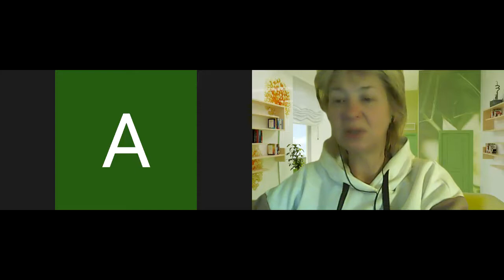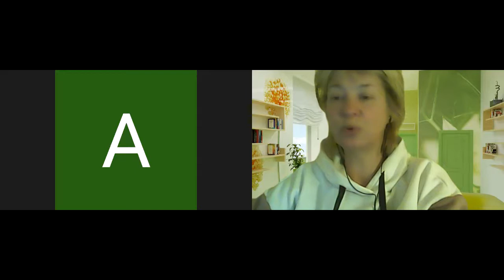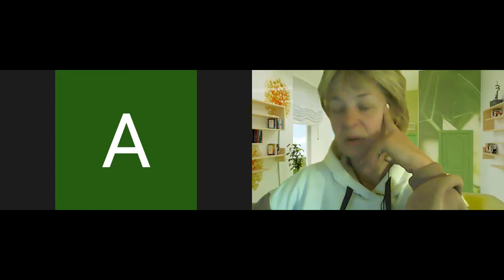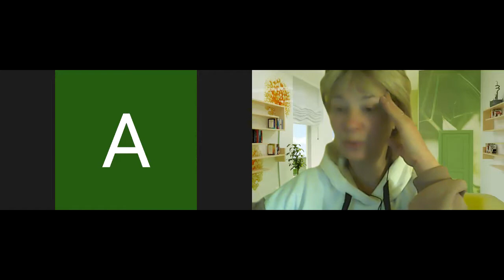В своем Отечестве Появился Пророк.06.01.22